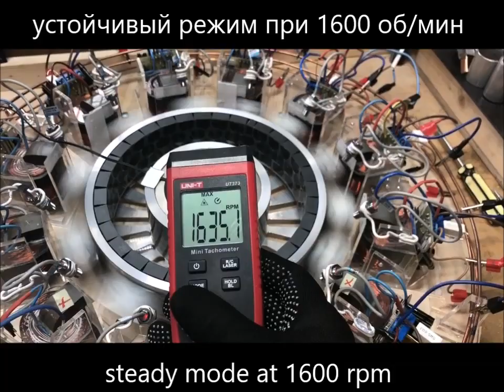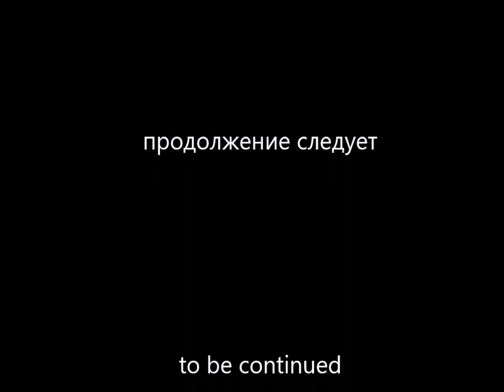In search of the Effect of John Searl Part 14